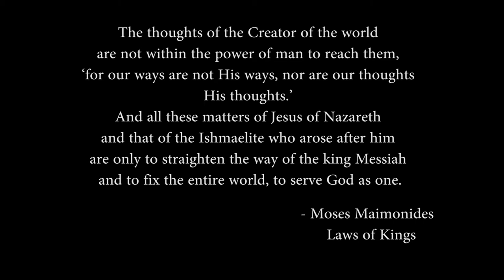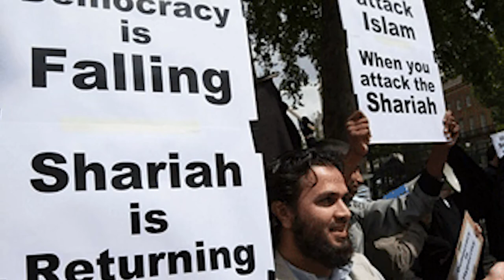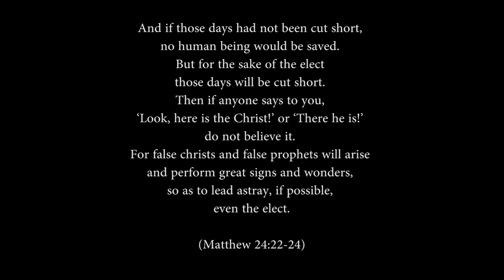Maimonides Accidentally Proves Jesus is Messiah